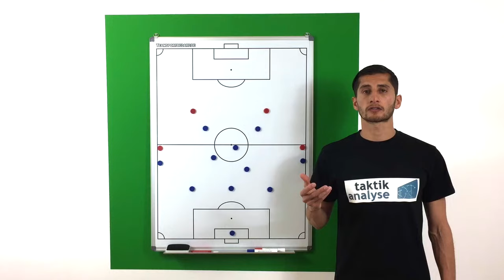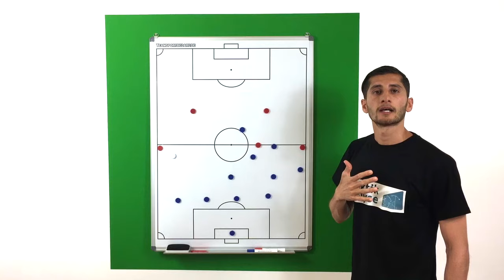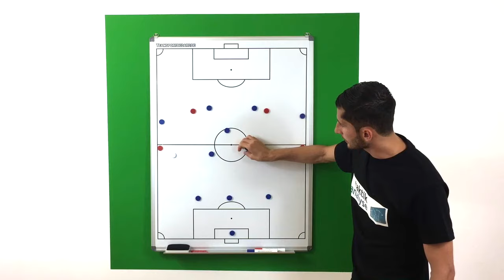Fußball Taktik - Spielsystem 3-5-2 (bzw. 5-3-2)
Hier seht ihr die wichtigsten Punkte bezüglich der flexiblen 3-5-2 Formation, die auch sehr schnell in eine 4-4-2 oder 5-3-2 Formation umgeformt werden kann.
findest du noch viele weitere Taktik-Videos ⚽️ Viel Spaß dabei und lg Sargon Duran 😊✌🏻